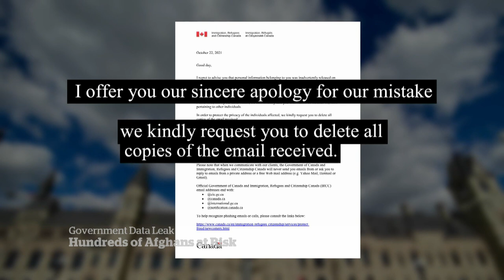Email error puts hundreds of Afghans at risk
A federal government mistake led to the circulation of the names, emails and sometimes even photos of hundreds of stranded Afghans trying to escape the Taliban.